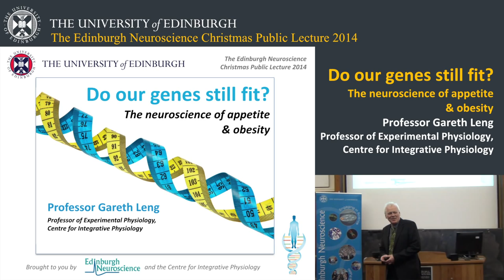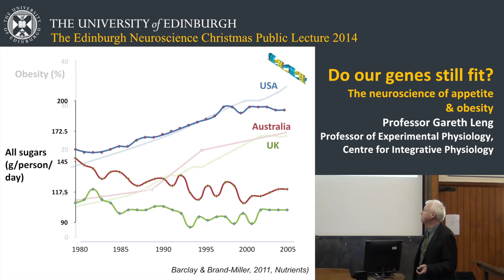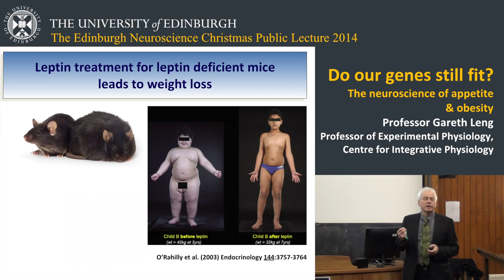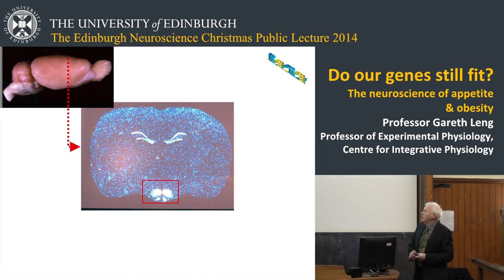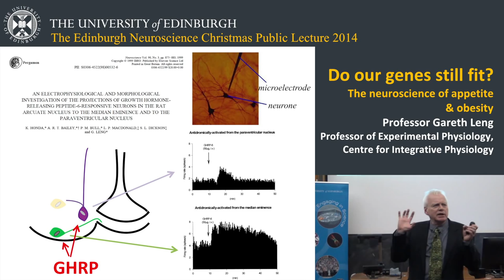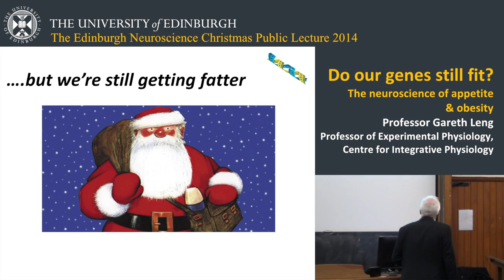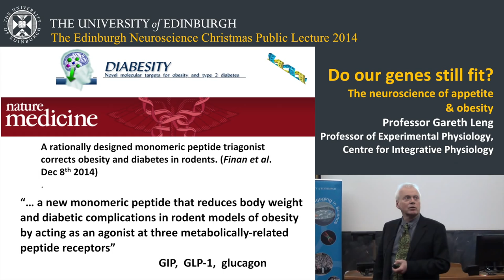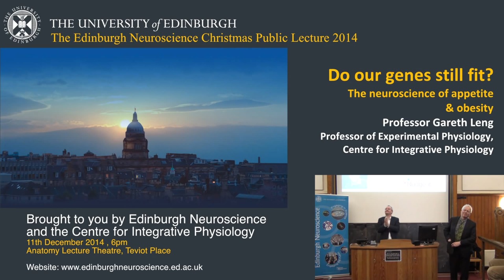Do our genes still fit? The neuroscience of appetite and obesity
Although it is popularly assumed that changes in body weight reflect the choices an individual makes about what food to eat, how much to eat and how much to exercise, the long-term balance between energy intake and energy output is mainly determined by unconscious physiological systems.
This lecture, by Prof Gareth Leng (University of Edinburgh) will address some of the myths and misconceptions about obesity, and will seek to explain why losing weight is so difficult and why we still have no effective drug treatments for obesity.